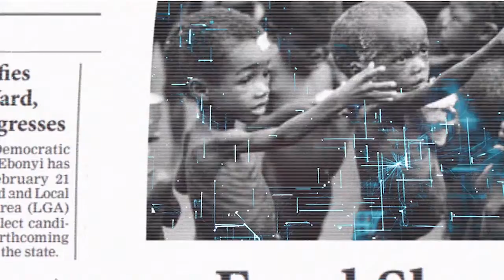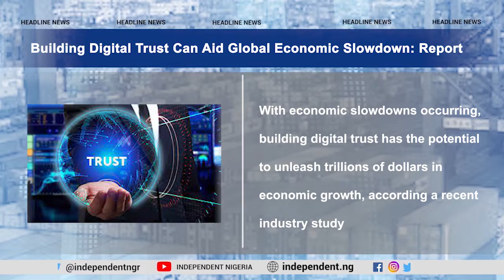Horse-Trading As Wike, In UK, Turns Most Sought-After Bride | TV Independent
Here are the leading stories from the front-page headlines of Daily Independent Newspapers for Friday, August 26th, 2022.